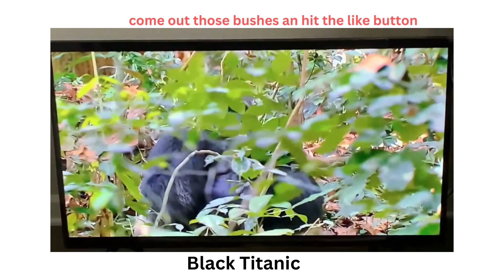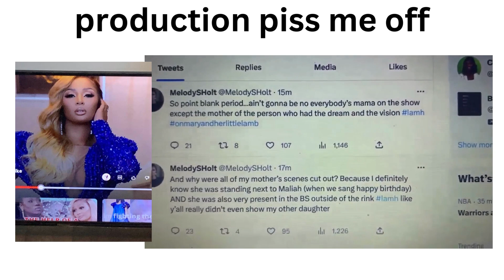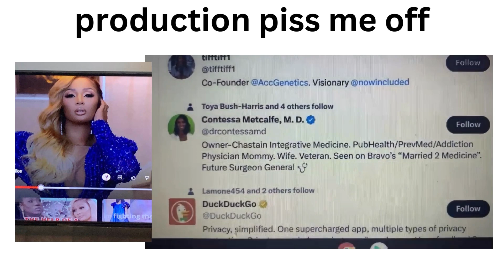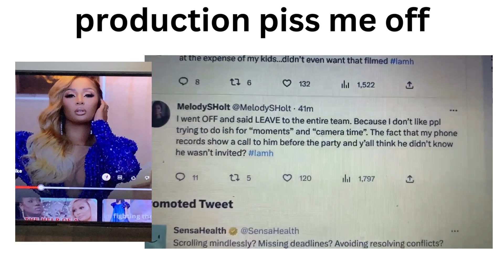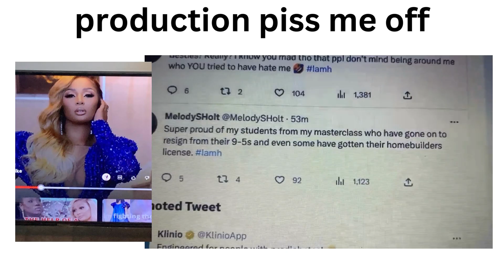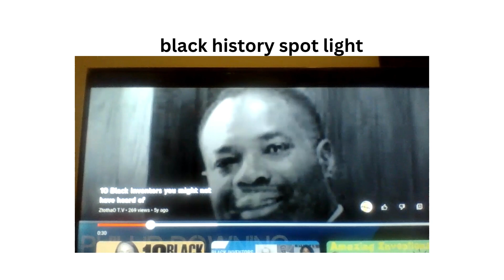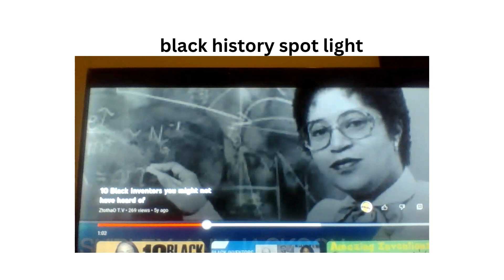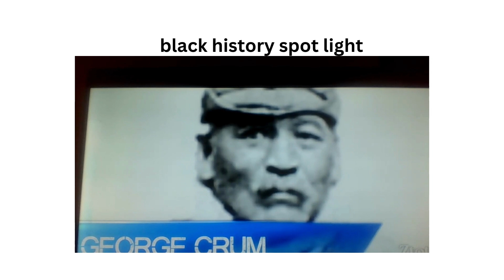melodyshari is fed up with carlosking an martellholt 4 the set up drama at the bday party